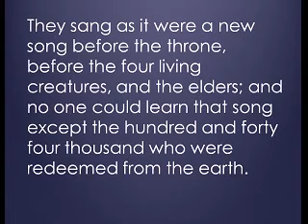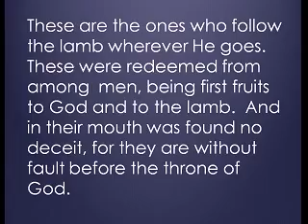End Time Disciples